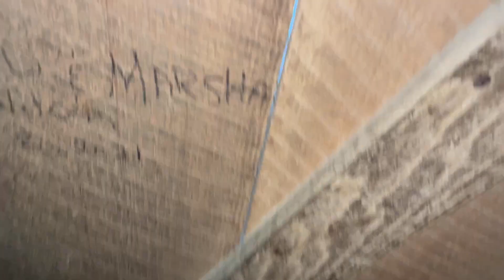Vaka day 3 // Show&Tour